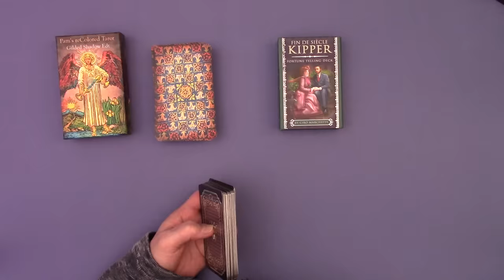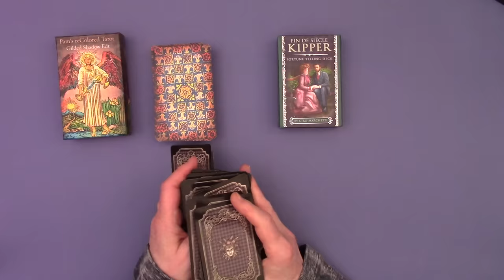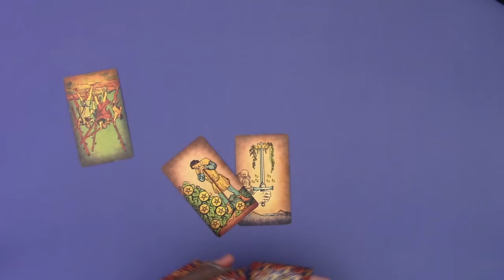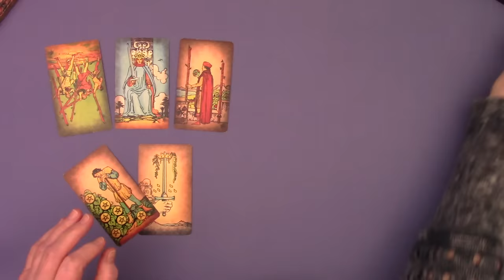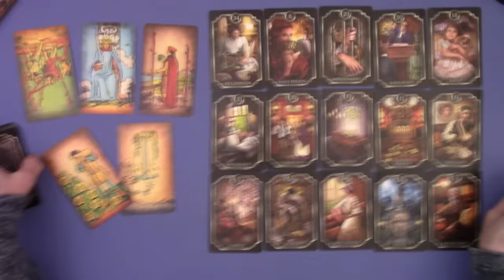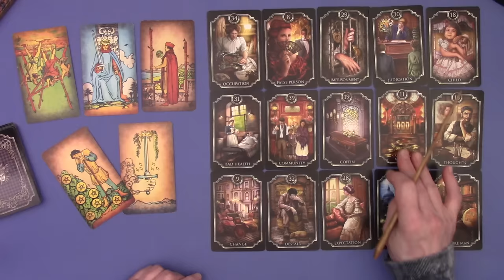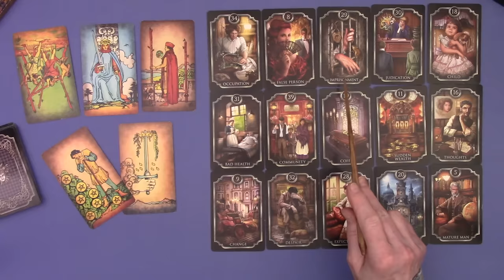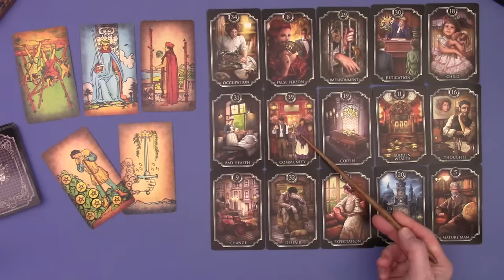When Will Trump Leave This Earthly Plane? 11.2.2023 Update w/timestamps ~ Art by Patrick Chappatte